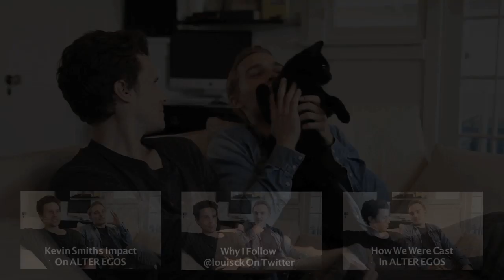Terrence Malick Is My Publicity Hero by Kris Lemche & Joey Kern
ALTER EGOS available nationwide